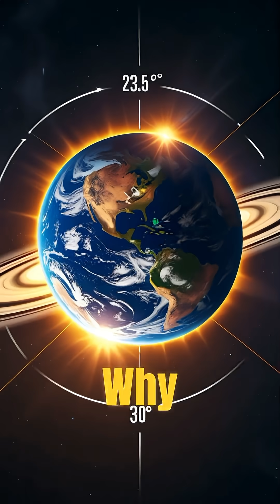Polar Night: Where the Sun Vanishes From the Sky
Every year, there are places on Earth where the sun disappears… not for a night, but for months.

In this short documentary, we explore the polar night — a natural phenomenon in the Arctic and Antarctic where entire towns plunge into complete darkness for weeks or even half a year. From Alaska to Antarctica, here’s why the sun goes missing… and how humans survive the longest night on Earth.

🌍 Science meets survival.
🎙️ Narrated and visually explained.
🧊 Real phenomena. Real science.